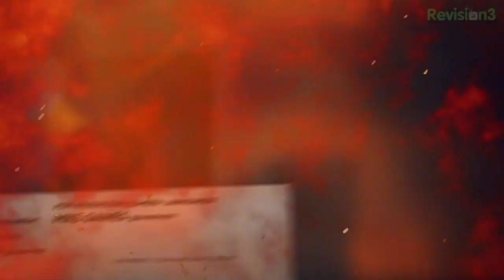The Totally Rad Show - Inversion | Exclusive Video Game Preview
Hands-on preview of the upcoming, gravity-bending third-person shooter, Inversion.

Dan and Jeff got their hands on the upcoming action title from Bandai Namco, Inversion. It is still almost a year away from release, but already offers a pretty intense action experience. What do the guys think of this world-tilting, gravity-bending twist on the third-person shooter?